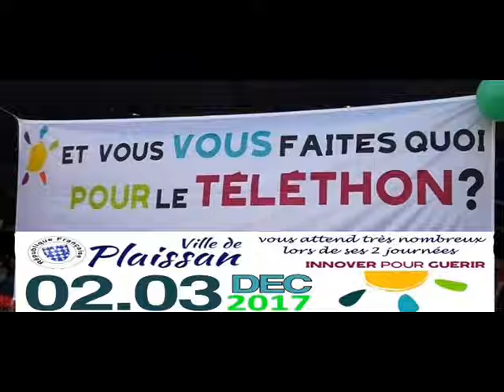téléthon de Plaissan demandez le programme!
Comme pour le GRAND GALA du Dimanche 3 DECEMBRE...Demandez le programme du SAMEDI 2 DECEMBRE en vidéo et en musique!

9h/17h Grand marché d artisanat (20 exposants!) (présence entr'autres du caricaturiste Mr MIKA,de Curd Ridel Dessinateur BD,de l association Le Refuge, de son Président Nicolas Noguier et de son vice Président Frédéric Gal ect...)
10h/12h Stand du magicien "Jean Bernard"
11h30 Spectacle de danse offert par le foyer rural de Plaissan
12h parade de tracteurs décorés par nos viticulteurs Plaissanais et lacher de ballons (ballon 1 euro)
14h30 concours de pétanque
16h Spectacle du ventriloque,conteur,chanteur Mathieu Fantin
" la cornemuse de Noel" offert par la Mairie de Plaissan (entrée 2euros) inscription en Mairie 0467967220

17h goùter offert par la Mairie de Plaissan
18h retraite aux flambeaux(0.50cts)

TOUTE LA JOURNEE : animation musicale assurée par DJ Franck PARADISIAC EVENEMENTIEL accompagné de :
La PENA DEL SOL,de
Said Maillie (oncle de Kendji Girac) et de Philippe Rodrigo chanteur ,de Vincent Mateu chanteur et des Sisters Lovers en live!

Buvette et restauration rapide,soupe à l oignon.
Marrons chauds et barbe à papa
Chateau gonflable et peche aux canards DSM Lopez
Boules et guirlandes de Noel en vente pour décorer ensemble le sapin de la place

Notre fil rouge à découvrir.
Et des surprises pour petits et grands!
A PARTAGER GENEREUSEMENT! SEUL ON VA PLUS VITE ,ENSEMBLE ON VA PLUS LOIN!

L INTEGRALITE DES BENEFICES DE CE TELETHON 3ème EDITION SERA REVERSEE A L AFM (ASSOCIATION FRANCAISE DES MYOPATHIES)

A vos reservations et vos partages!! On vous espère très nombreux à nos cotés pour une fete inoubliable! On compte sur vous!